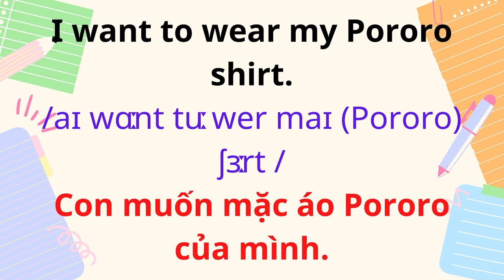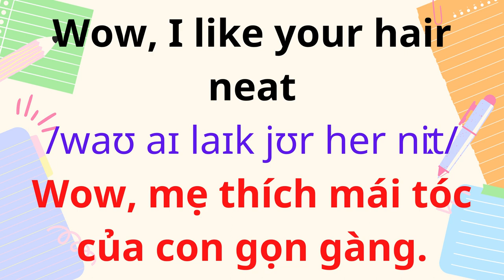English for Parents and Kids |Talk with me baby |4. Let's get dressed